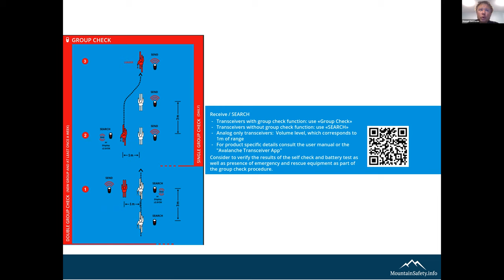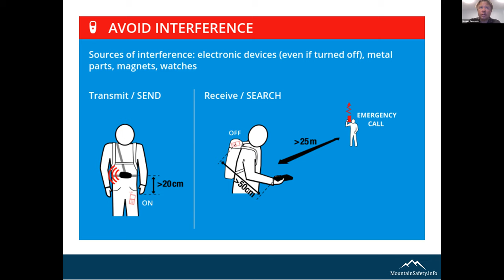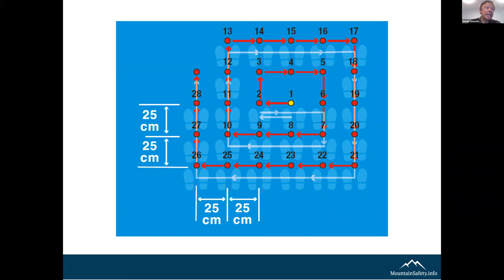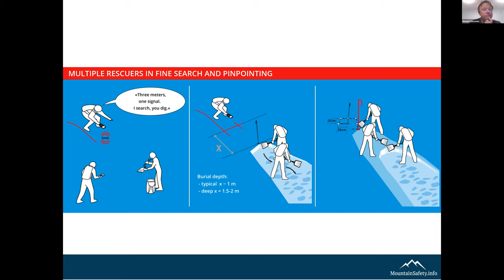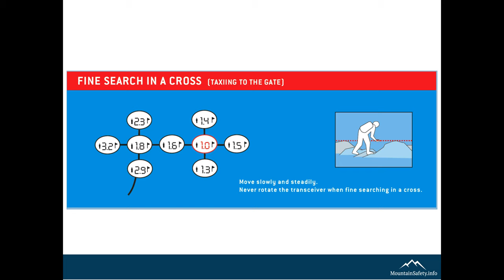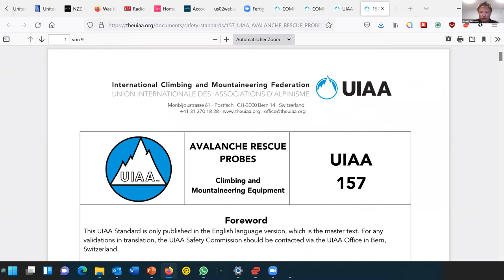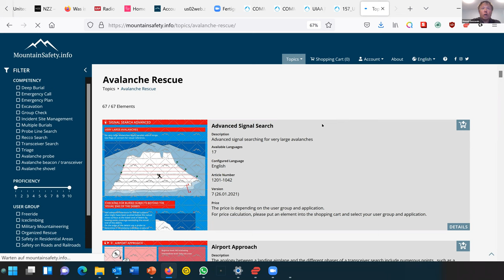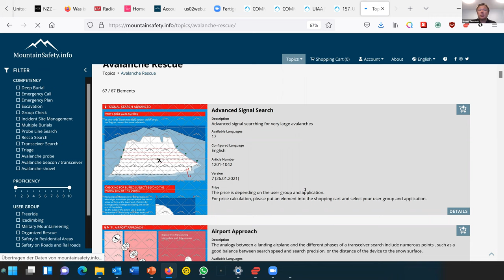Digging Deeper | Avalanche Rescue Tools and Techniques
Manuel Genswein is one of the world's foremost authorities on avalanche rescue. Manuel is a native of the Swiss Alps who lives in Meilen and has done snow-safety work in 29 countries. Using an electronic engineering background, he has also developed rescue products and techniques that have been applied around the world. He developed the V-shaped conveyor-belt shoveling approach and the optimized search strategy for multiple burials. Manuel also invented the Easy Searcher avalanche beacon training device used at the Baker Creek Rescue Training park and at many ski areas around the world.